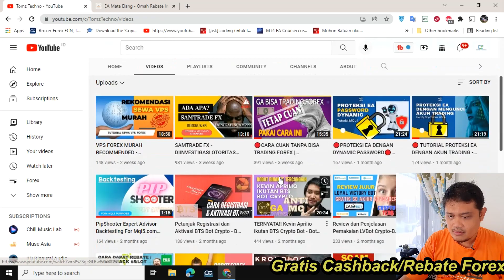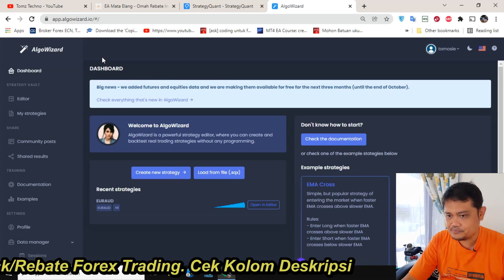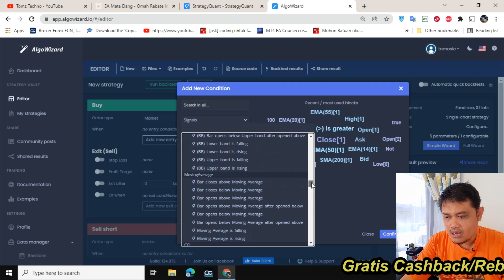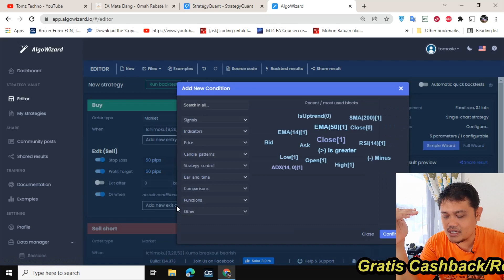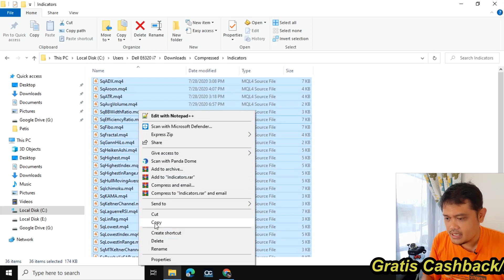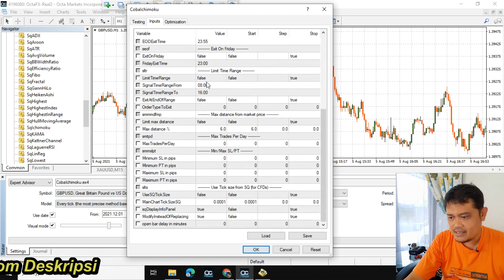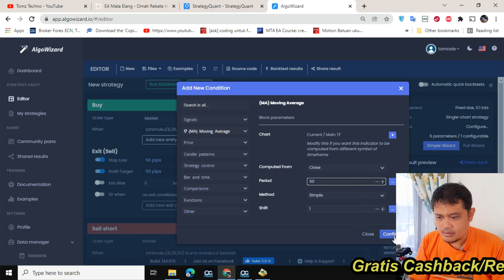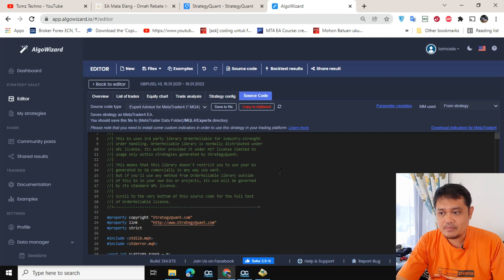MEMBUAT EA ICHIMOKU TANPA CODING. SUPER GAMPANG DAN MUDAH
Solusi bagi trader yang tidak mengenal ilmu coding tapi ingin membuat EA sendiri

- Aman, cepat, nyaman
- FIx rate $1= IDR 10.000
- Spread: Floating mulai 0 pips, fix mulai 3 pips
- Komisi rendah
- Akun Islami/Free Swap

👉Free Rebate / Cashback dari trading forex